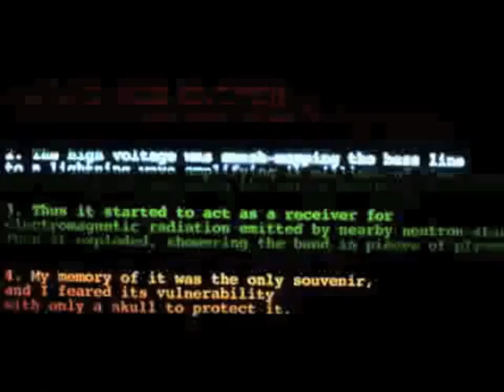Captain Admiral- Ten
Captain Admiral's "Ten" off of "X"
2010